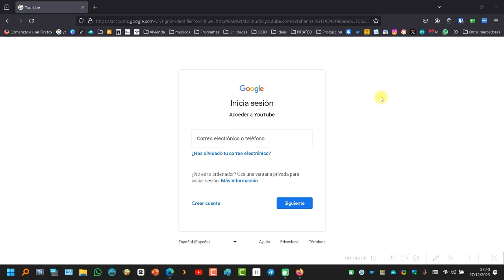No ves las extensiones? Cómo colocar las extensiones en la barra de herramientas en FIREFOX Y EDGE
¿No ves las extensiones? ¿No encuentras las entensiones?
Tal vez hayas instalado las extensiones pero los accesos directos a las mismas están ocultos. Para colocar los botones de las extensiones en la barra de herramientas en Microsoft Edge y Firefox es muy fácil, tan solo tienes que seguir los pasos que te indico en este vídeo.